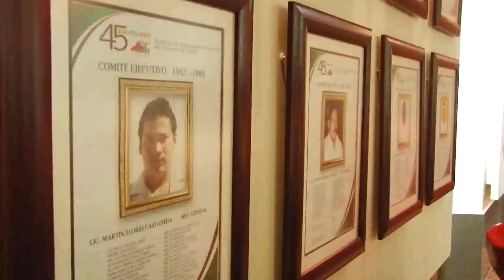Inauguran el Salón Dirigentes